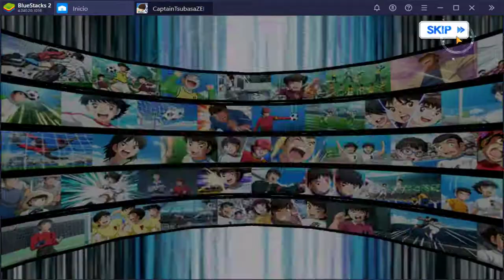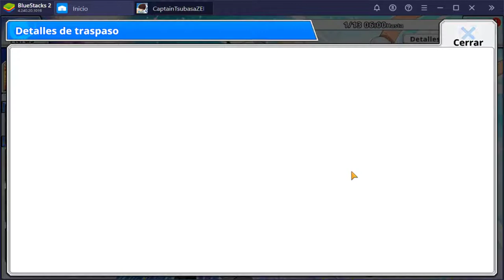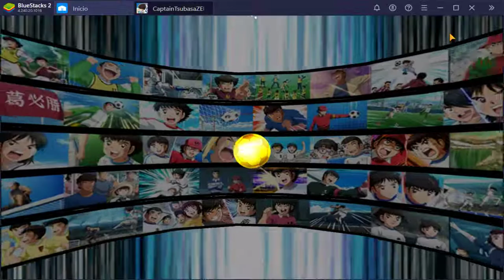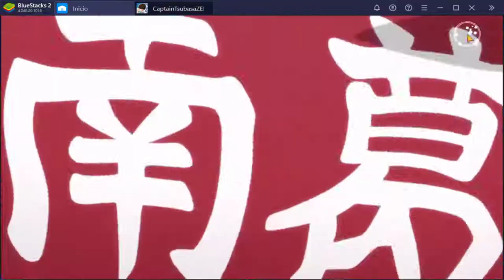EL ULTIMO EVENTO DEL AÑO (jugadores nuevos) | Captain Tsubasa Zero | Análisis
Este será el ultimo evento del año. Según vayan saliendo las historias de Soda, Matsuyama y Huyga, las subiré en cortos videos.